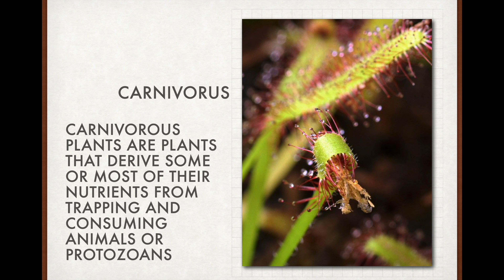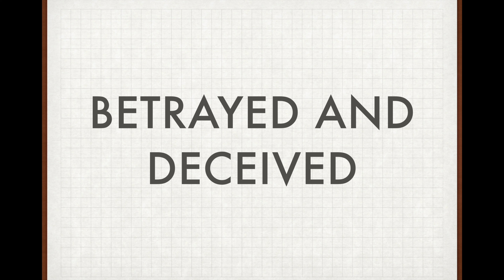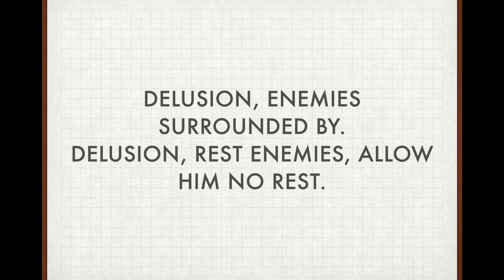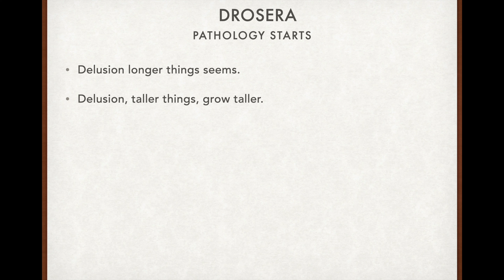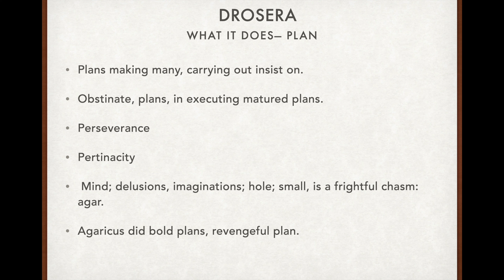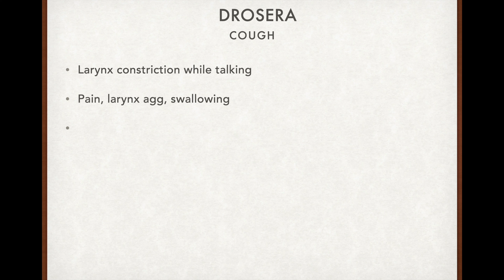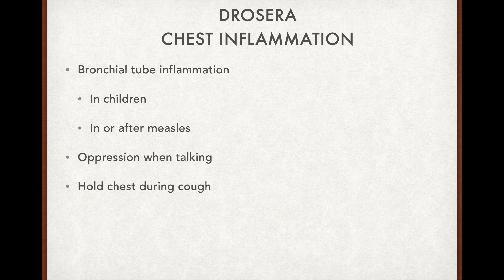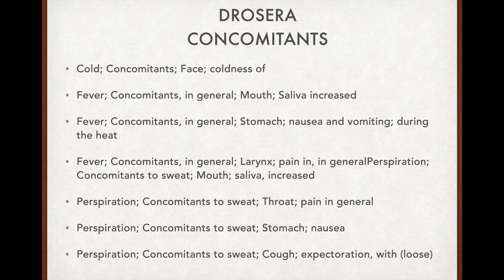ড্রসেরার রোগীদের কী করে চিনবো | How to select drosera for patients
ড্রসেরার রোগীদের কী করে চিনবো | How to select Drosera homeopathic medicine for patients

Clinical use of drosera: Amblyopia. Asthma. Bronchitis. Nose discharge. Tuberculosis. Cough. Coxalgia. Epilepsy. Haemorrhage. Headache. Laryngitis. Measles. Nausea. Sciatica. Vomiting. Whooping-cough. Bone disease.

Integrated Homoeo Care is a Homoeopathic Clinic in Briarwood, Irvine, California.

Integrated Homeo Care
Irvine, CA, USA